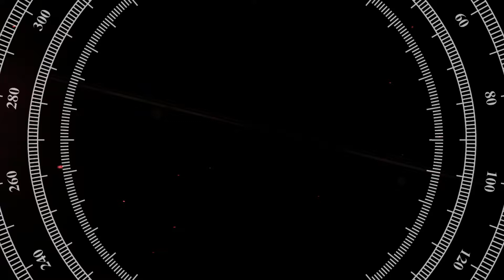Top 10 Most Amazingly Cutest Dog Breeds In The World 2019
Hello friends how are you all? Today we are going to talk about the Top 10 Most Amazingly Cutest Dog Breeds In The World 2019. In this amazing video we chose some of the Most Amazingly Cutest Dog Breeds In The World 2019. Hope you will enjoy this video.